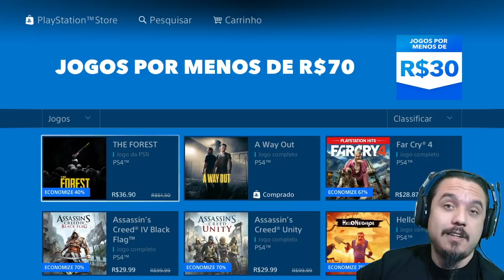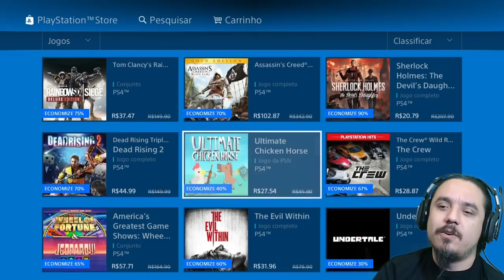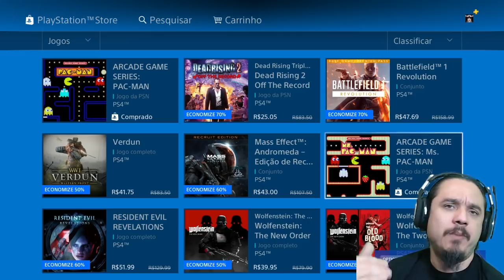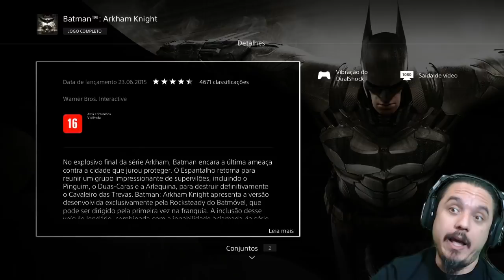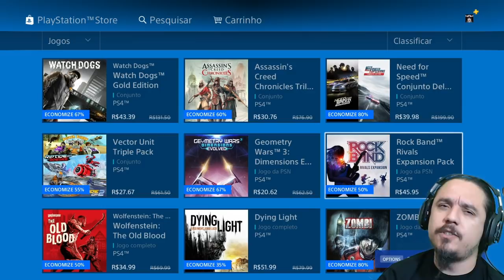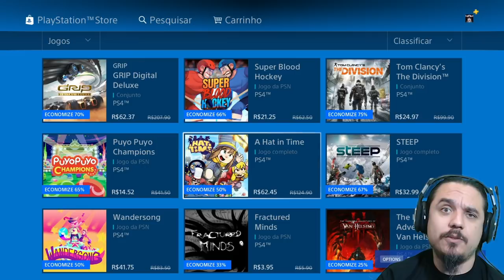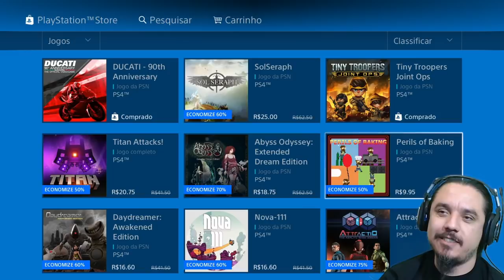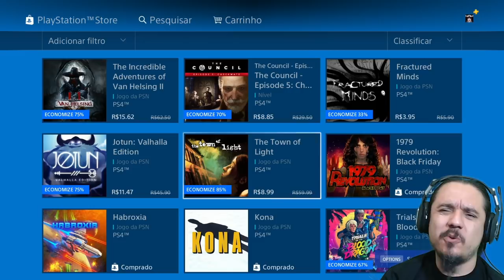Promoção Jogos por MENOS de R$ 70.00 - Grandes Descontos para PS4 - Até dia 28 de Maio!!!